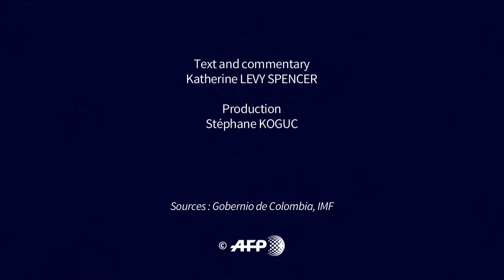The FARC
Colombia's Marxist FARC rebels pledged on Thursday to honour its commitment to completely disarm by June 20 after a UN monitoring mission said it had received fewer weapons than expected.VIDEOGRAPHIC